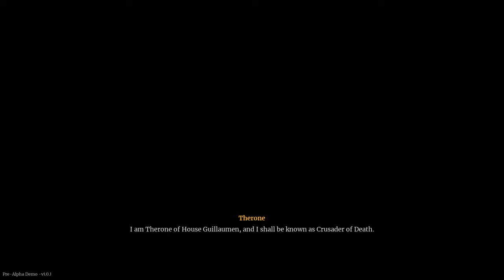GDR ed investigazioni in ITALIANO! - INDIE-CE 2024 #1 || VLOG ITA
Proviamo due demo (di cui una italiana) di due giochi in uscita quest'anno